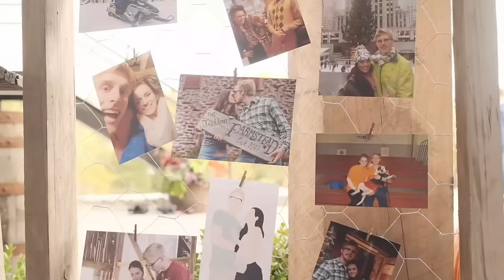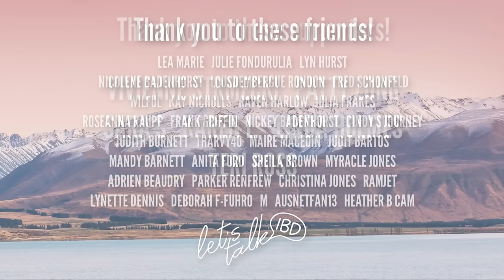My Intrauterine Insemination (IUI) - Follicle Monitoring Continues & Trigger Shot | Let's Talk IBD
In this video, I share my experience continuing with follicle monitoring prior to my first IUI, giving myself my first trigger shot of Ovidrel, and actually get the IUI done. This IUI results in an ectopic pregnancy, but I still wanted to share this process.